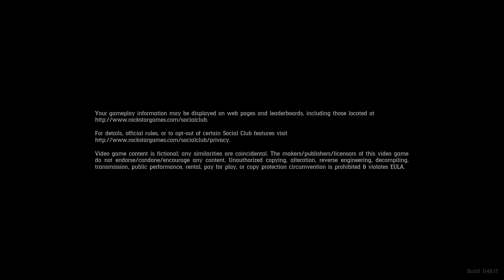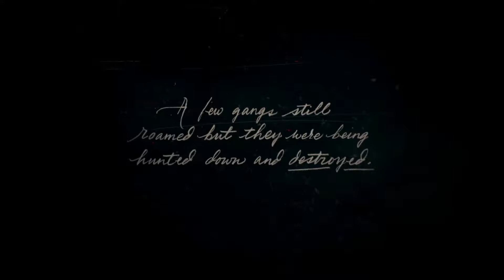Red Dead Redemption 2 | 1 | Outlaws from the West | PS4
Equipment:
Playstation 4 Pro system
Astro A50 (Gen 1) Headset
Captured using the Elgato HD capture card

PC Specs:
Acer Nitro 5 Laptop
8GB of RAM

Logo design by "Pandi911"
Thumbnail design by "Nasherwood"

Become a YT member!

Let's Play!
Join me as I play through a variety of games such as Metal Gear Solid, Max Payne, Halo, God of War, Air Combat, Ace Combat, Red Dead Redemption, Spider-Man